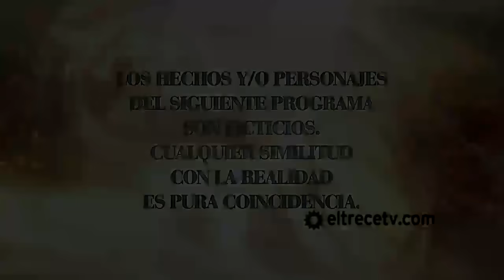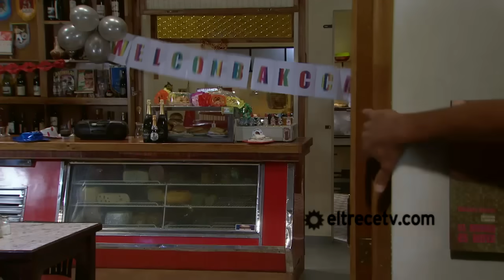Sos mi hombre - Capítulo 80